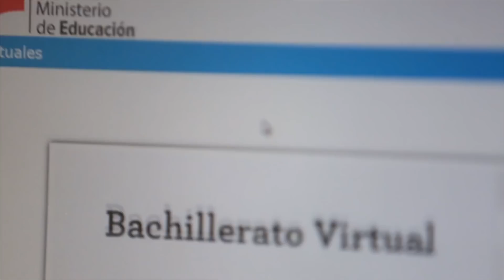Saludo Rectora Unidad Educativa Juan Montalvo Bachillerato virtual